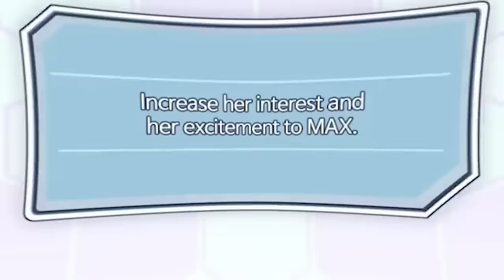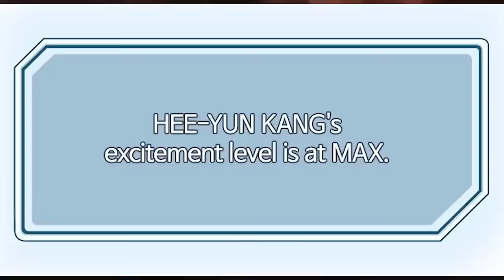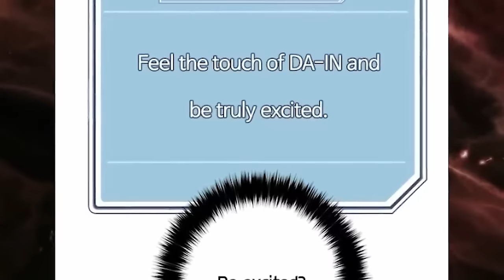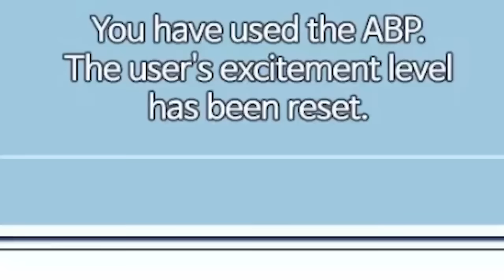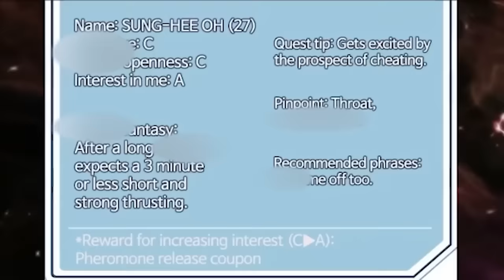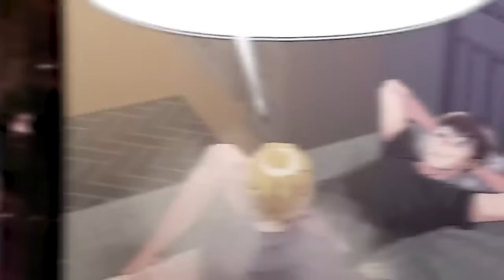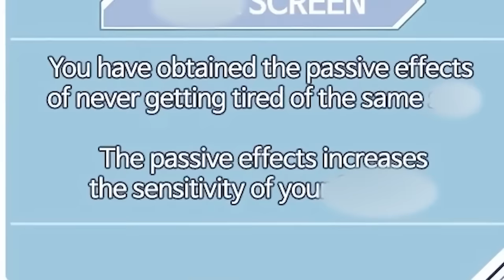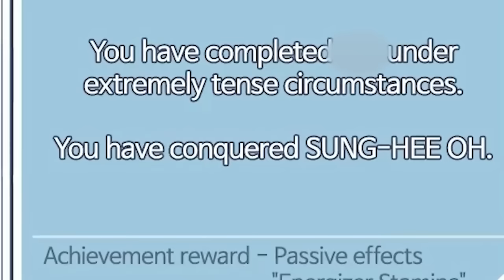Boy Has Infinite Power To CLAP Girls, But Only If A Ghost Can Watch - Manhwa Recap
Manhwa recap anime episodes 1 to 4 for this lovely comedy fantasy romance manhwa.